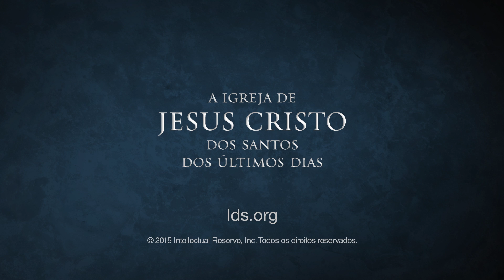A Música do Evangelho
Élder Wilford W. Andersen -
    A música do evangelho é a alegria espiritual que vem do Espírito Santo. Ela traz uma mudança de coração.